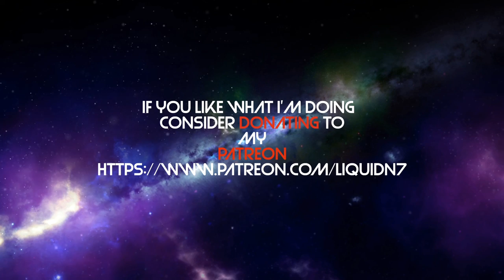Saving Agent Brooks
Liquid N7 Division 2 Vlog 24 April 2019. Liquid goes to the National Mall to save Agent Brooks and recover SHD tech. The Division 2 is a videogame created by Ubisoft.